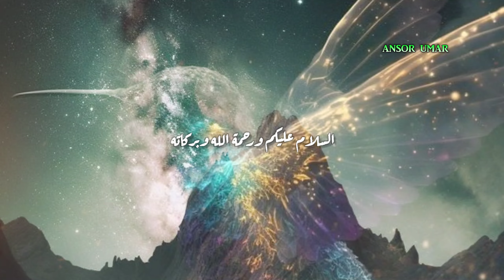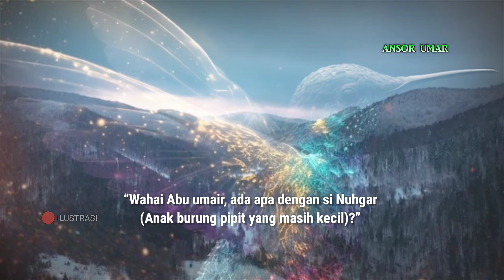HAMMARA BURUNG DI ZAMAN RASULULLAH SAW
burung hammara di zaman rasulullah saw
Penyayang Terhadap Binatang  semasa hidup Rasulullah Saw, beliau selalu menyayangi semua makhluk hidup, bukan

hanya sayang kepada manusia bahkan beliau jugamenyayangi binatang.

Dalam suatu perjalanan, Rasulullah Saw berhenti sejenak untuk suatu keperluan, Saat itu para sahabat melihat dua anak Hammarah (Burung yang berwarna merah). Para sahabat lantas mengambil kedua anak burung itu. Tak lama kemudian, datanglah sang induk burung yang kebingungan.